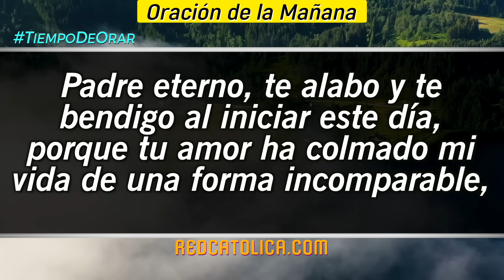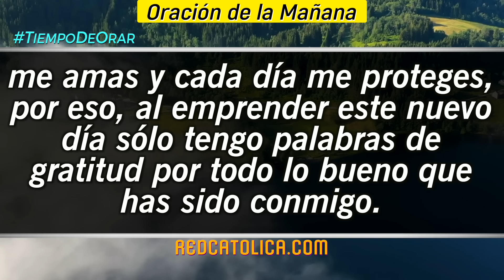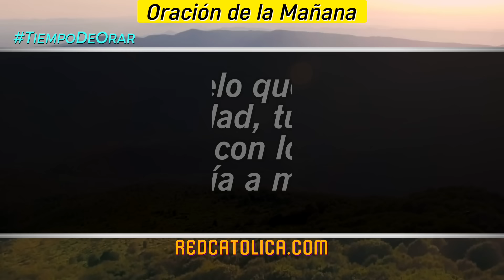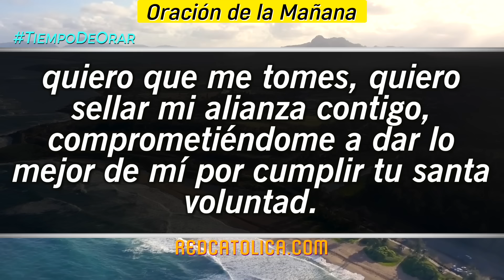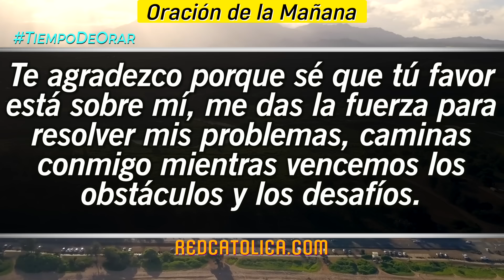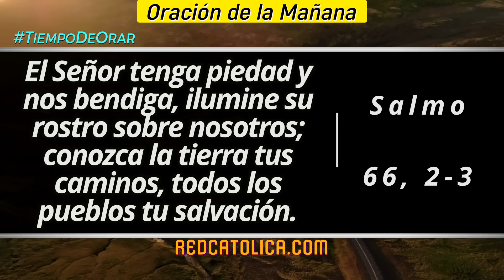Oracion de la Mañana De Hoy Martes 27 de Febrero - Salmo 66 Tiempo De Orar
Oración de la Mañana del día de Hoy Martes 27 de Febrero 2024